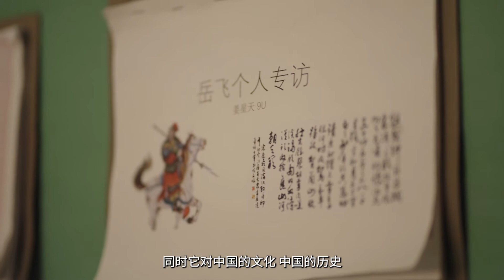A Teacher Profile - Sophie | The British International School Shanghai, Puxi